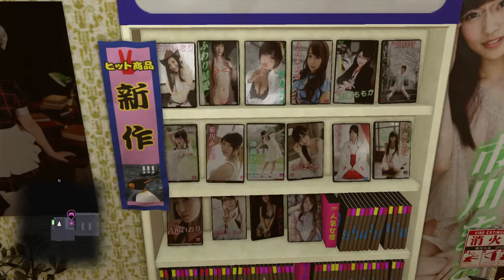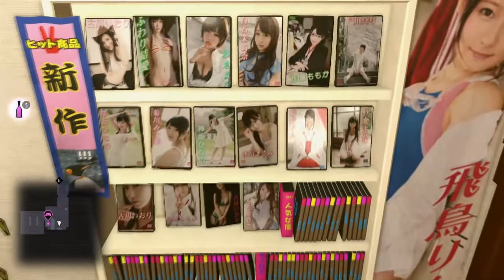Yakuza Kiwami 2 - DVD Video Club (Funny, Sexy & Scary Gameplay - PC)